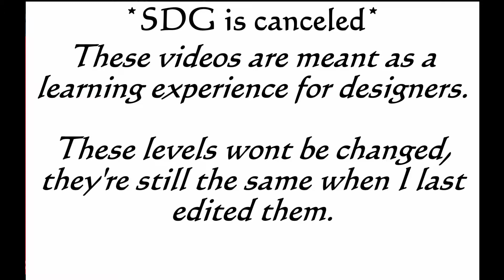SMBX Secret of the Dry Guys -1.3 Juxtaposition [Secret]-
Welcome all to the last SMBx Project I'll work on, Secret of the Dry Guys. SDG was my original experimentation for SMBX's world-map functionality that I tried to finish. Sadly, I'm calling it quits for both SMBX and SDG, so production for this near-decade old project is done.

However I am uploading a video for every level, with notes, so that the next generation of designers can learn from my mistakes or learn a few gimmicks/tricks of their own. The levels themselves will not be changed or altered in anyway, so they are exactly the same as when I last edited them.

It helps!